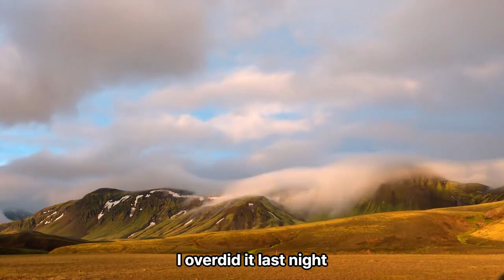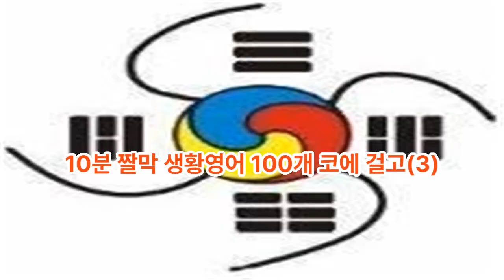10분 짤막 생활영어 100개 코에 걸고(3) - 생활영어 500개 익히고 삭히기